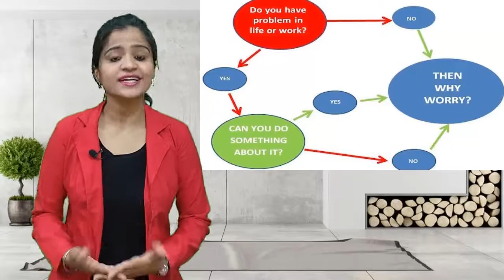Why worry?? चिंता क्यों?? | Best Motivational video 2018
If you are depressed and feeling tensed, then you need to watch this video, Why worry?? चिंता क्यों?? | Best Motivational video 2018. After watching this video, you will feel motivated and full of life.

Also watch:

6 Morning Habits Of Successful People | अमीरों की 6 आदतें जो गरीबो में नहीं होती | 2018

How to get 90% Marks in 10th and 12th Board Exams in just 30 days | Study Planning | 2018

How to Protect Your Smartphone from Theft 2018 | अपने फ़ोन को चोरी होने से कैसे बचाएं